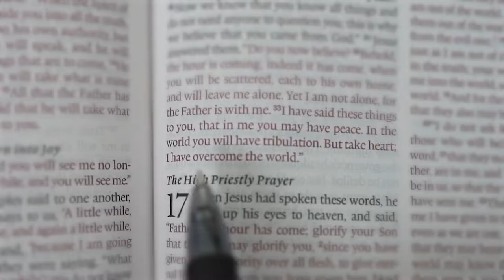“When Sins Have Been Forgiven” Hebrews - Consider Jesus | Pastor Caleb Yetton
The author of Hebrews completes his argument about Jesus being better than the Old Covenant's sacrificial system, overseen by the Aaronic Priesthood. In this section, we will look at some life-changing realities in which the New Covenant Believer now lives — when their sins have been forgiven.

Part 18
Hebrews — Consider Jesus
“When Sins Have Been Forgiven” (Hebrews 10:11-18)
Pastor Caleb Yetton
May 28 & 29, 2022
Draper